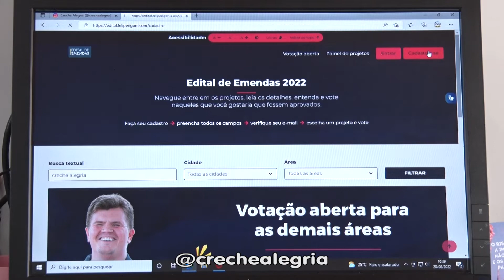20/06/2022 - CRECHE DO BAIRRO SANTA MÔNICA ESTÁ CONCORRENDO A UMA EMENDA PARLAMENTAR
A Creche Alegria do bairro Santa Mônica está participando de um voto popular junto com outras entidades para concorrer a uma emenda parlamentar.